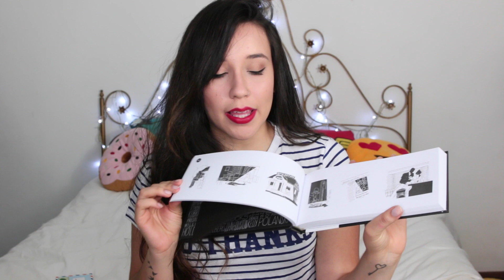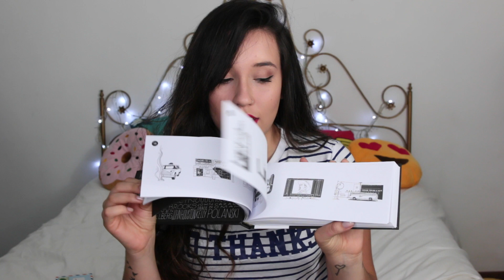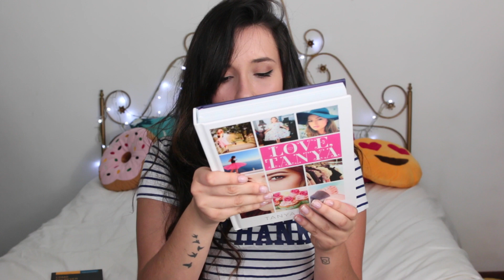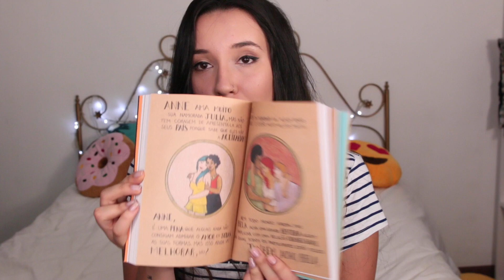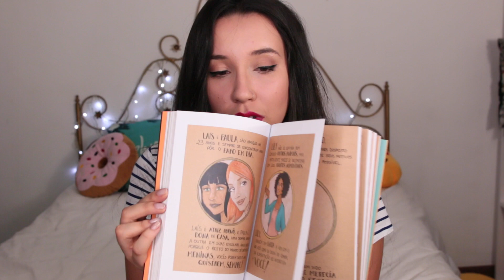LIVROS LEGAIS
Gostou do vídeo? Então clique no joinha ali! :D
Pra me acompanhar diariamente é só me seguir no Instagram: @DEPOISDOSQUINZE

Obrigada por todo o suporte! A cada vídeo, texto e post aumenta a certeza de que sou a garota mais sortuda do mundo. Tenho os leitores mais incríveis, que ao longo dos últimos 7 anos se tornaram também meus melhores amigos. Vocês são muito especiais pra mim! =*